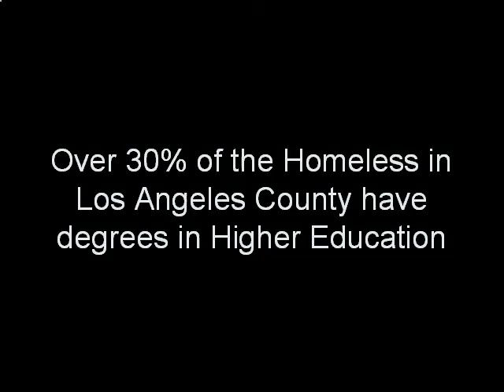Think Outside the Box PSA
This is a Public Service Announcement for homelessness in Los Angeles County, California. This was part of a Service Learning Project with the Museum of Tolerance based on a quotation from John F. Kennedy. The purpose of this PSA is to advocate for the talents and services the homeless community has to offer if they are given the resources to succeed. Directed, edited, scripted, and produced by Ayla Allen. Clyde Allen, Nickette Allen, and students of Daniel Pearl Magnet High School are featured in this PSA.